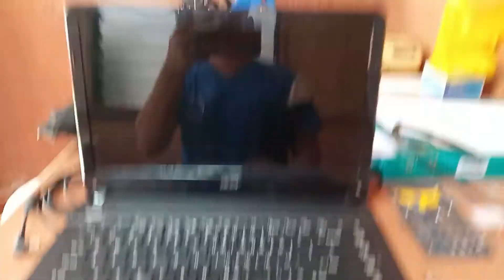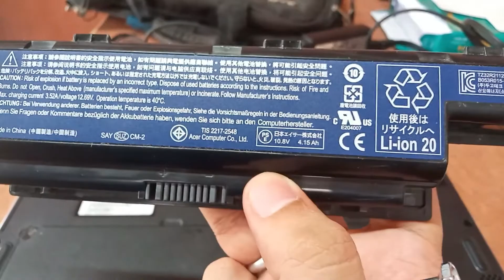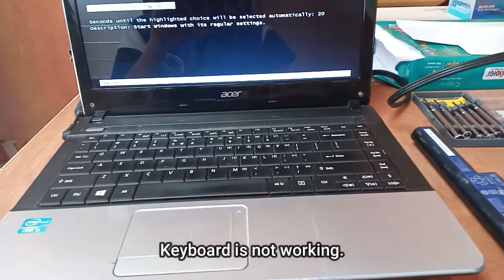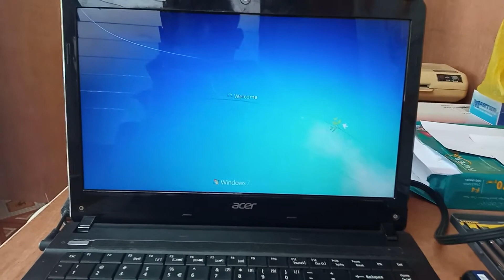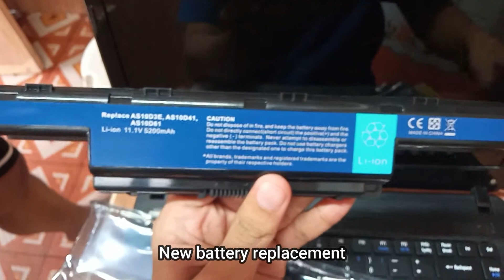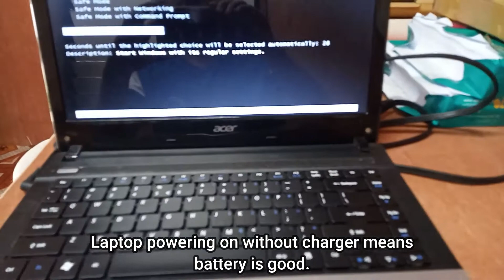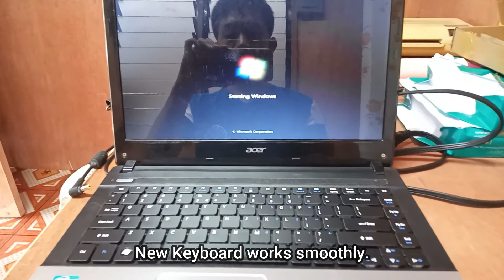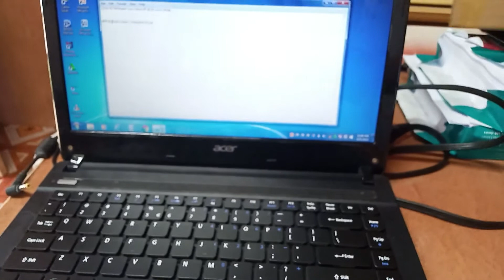Acer Aspire E1-471 Battery and Keyboard Replacement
Hi there, In my very first video i will show you how to replace battery and keyboard on Acer Apire E1-471.